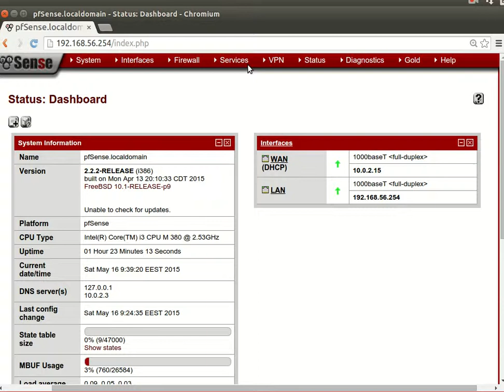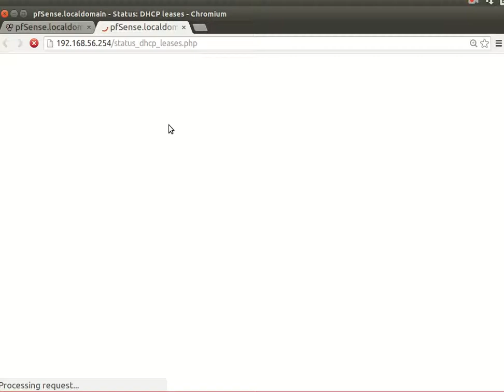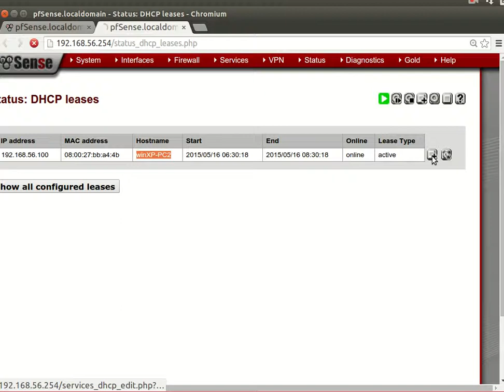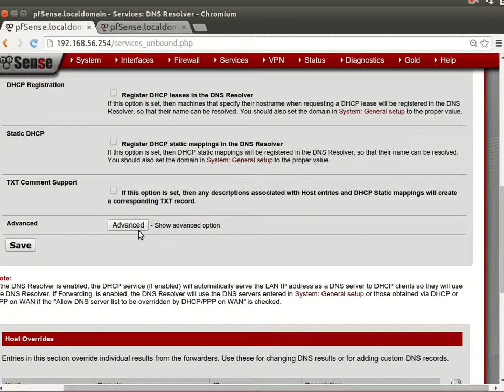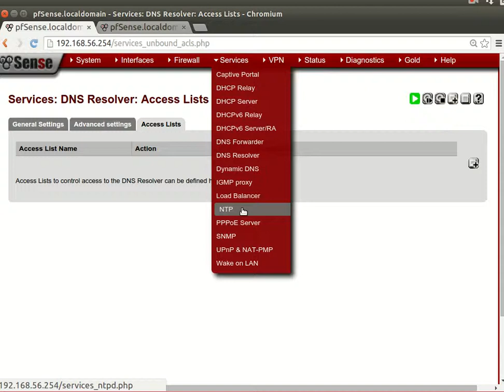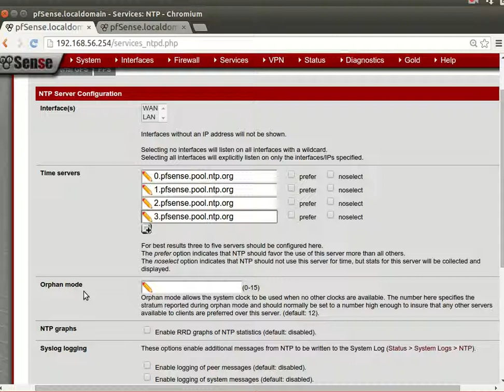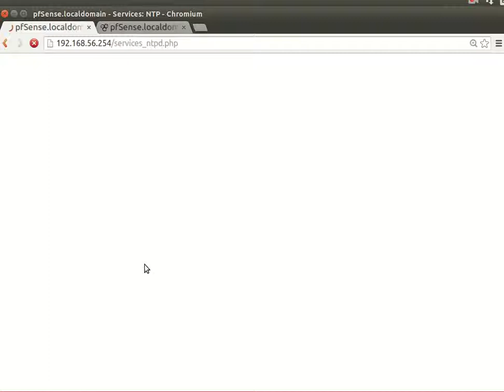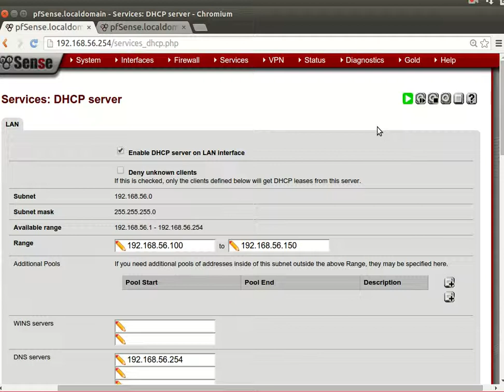7 Pfsense DHCP server part2 AR